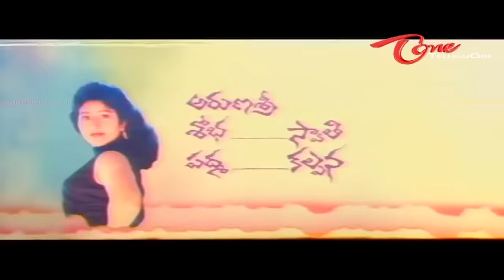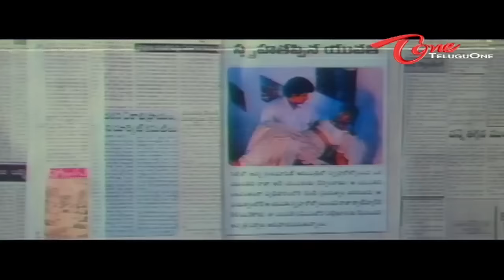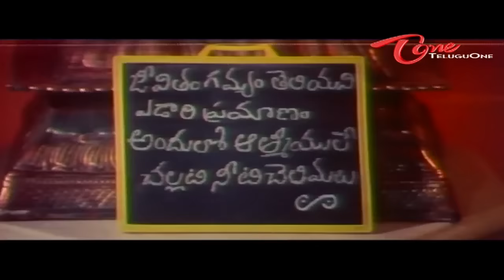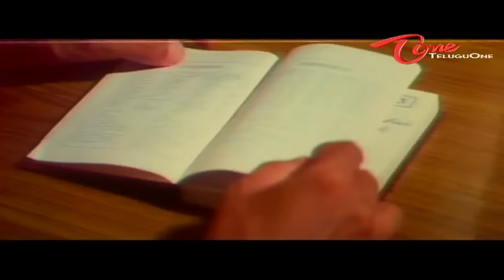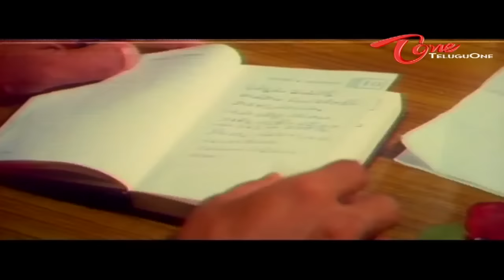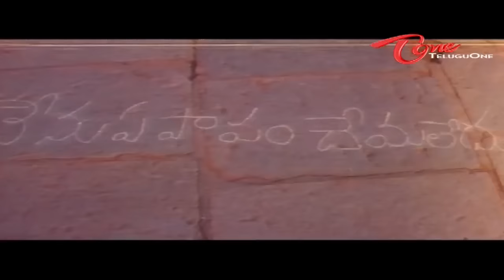Priyamaina Srivaru | Full Length Telugu Movie | Suman, Aamani | TeluguOne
Watch Priyamaina Srivaru Musical hit movie Starring Suman, Aamani, Ravali, Sanghavi, Jayanthi, Rama Prabha, Y.Vijaya.

Movie: Priyamaina Sreevaru,
Cast: Suman, Aamani, Ravali, Sanghavi,
Director: Boyina Subbarao,
Producer: M V R Prasad Reddy,
Release Date(s): 1997.